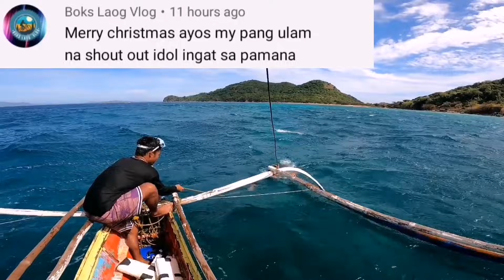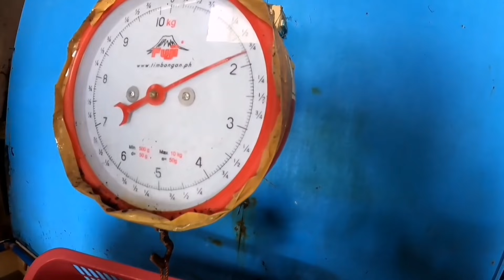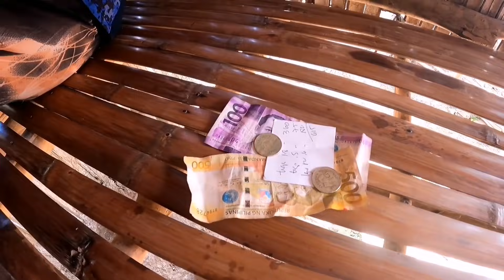fishtrap jackpot catch and cook